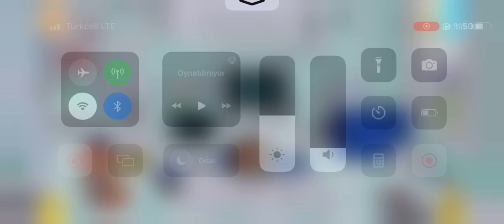Hastane Bölümü - Toca Boca Life World